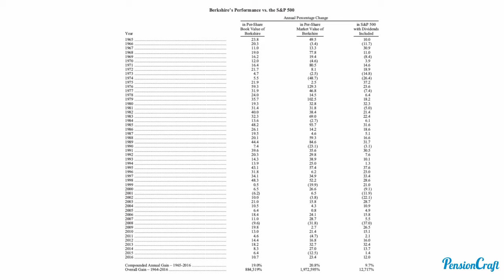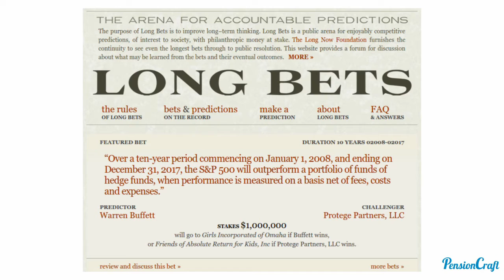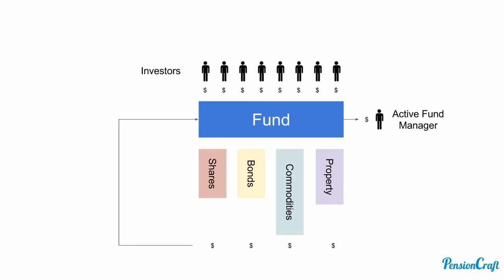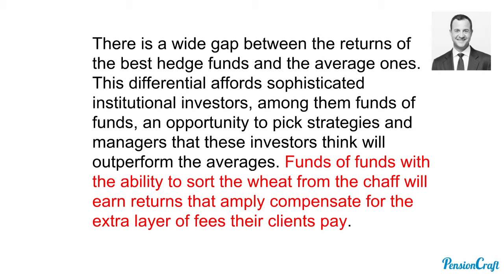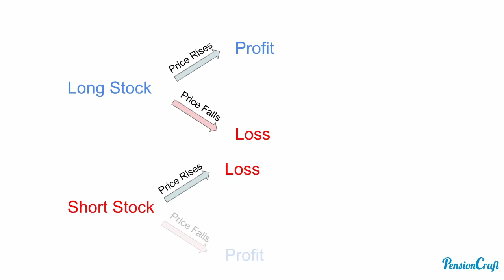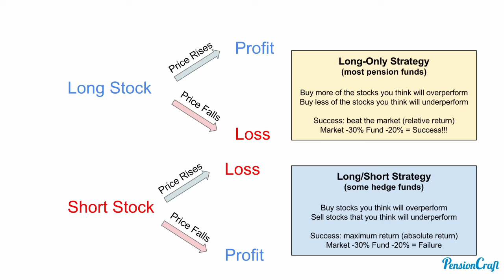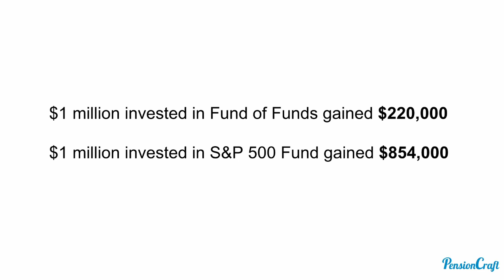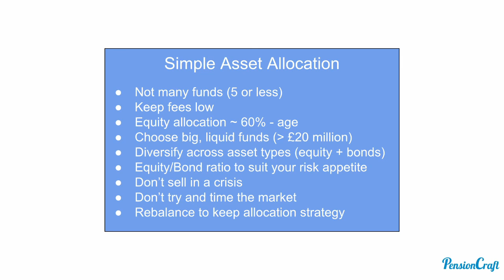Warren Buffett's Million Dollar Bet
A crazy bet by Warren Buffett ten years ago is about to pay a million dollars to a girl's charity in Omaha. It pitched the might of the collective brainpower of hedge funds against a dumb do-nothing strategy of buying the S&P 500 index. This is much more than a bet; it is a vindication of the low-fee passive approach to investing and very bad news for those touting high-cost managed funds.